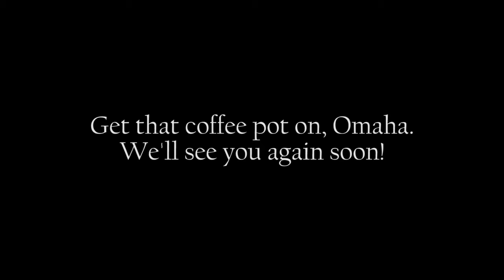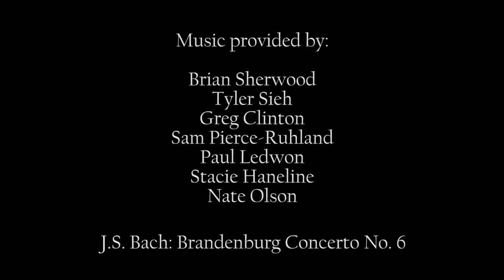Coffee with OCMS: Violist Judy Divis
OCMS VP, Violist Extraordinaire and SECRET FORMER VIOLINIST (!!) Judy Divis sits down with a cup of coffee and some tales about what it's like to turn to the dark side.